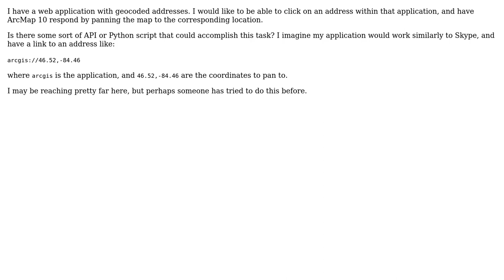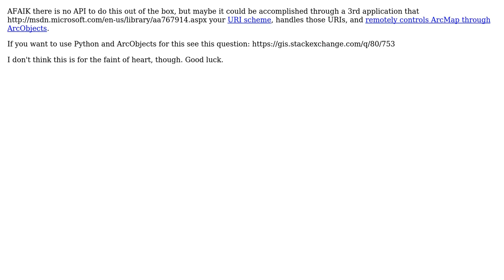GIS: How can I pan an ArcGIS map from an external application?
With thanks & praise to God, and with thanks to the many people who have made this project possible! You are responsible for your own actions.